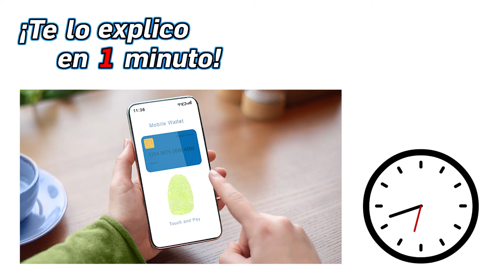103.- ¿Cómo funciona una tarjeta de débito? - ¡Te lo Explico en Un Minuto!